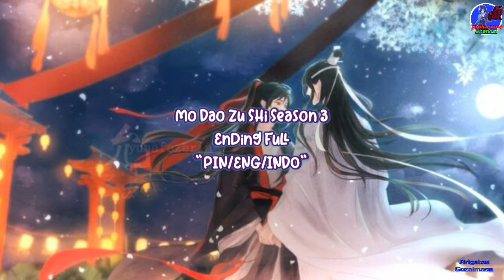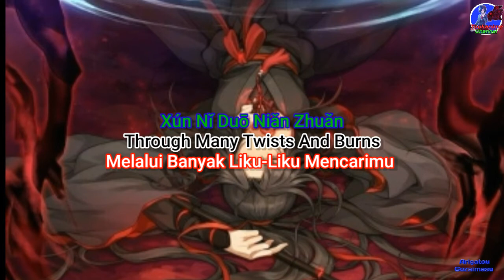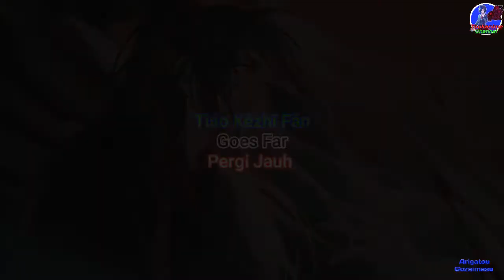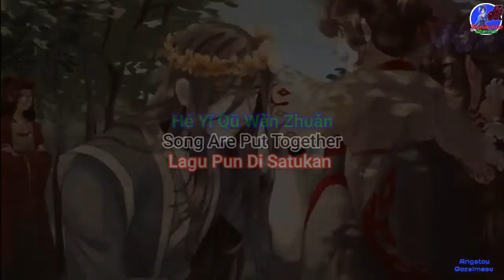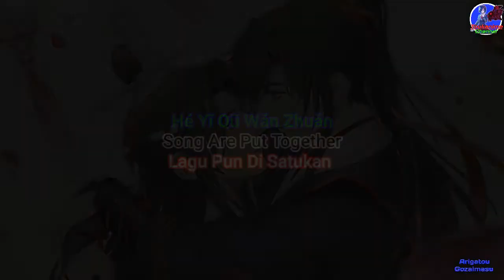Mo Dao Zu Shi: Final Arc Theme Song Ending Full Lyrics {PIN/ENG/INDO}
Song: 无忘
Artist: 张靚颖
Original Video:–

Mohon maaf jika ada penulisan tertinggal atau terjemahan kata maupun huruf yang salah, saya tidak sengaja dan hanya mencoba/berusaha dengan sebaiknya dengan menyesuaikan lirik lagunya saja